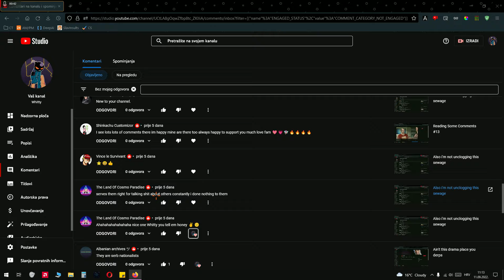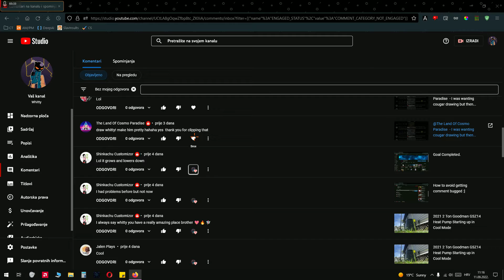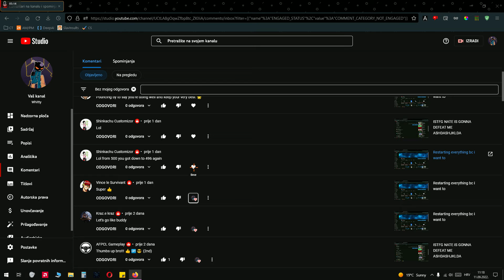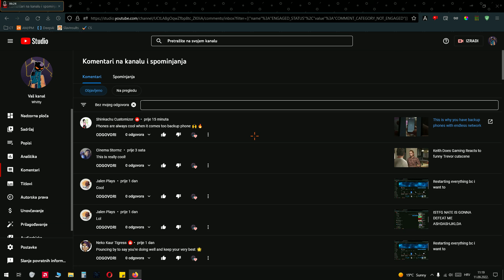Reading Some Comments #14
*sounds like i need hug... not that i'm begging tho but i'm open